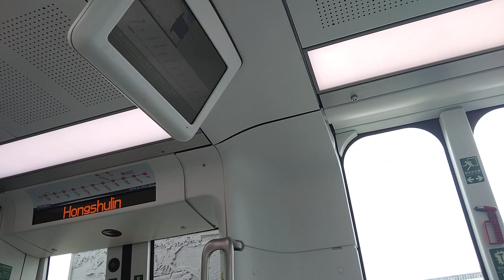2023年8月8日